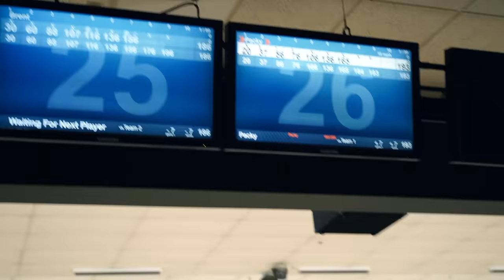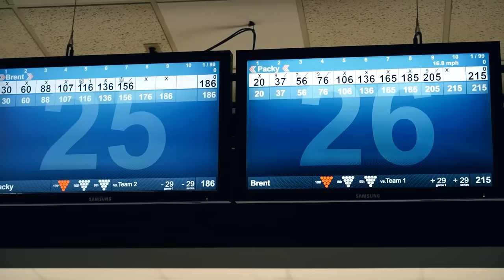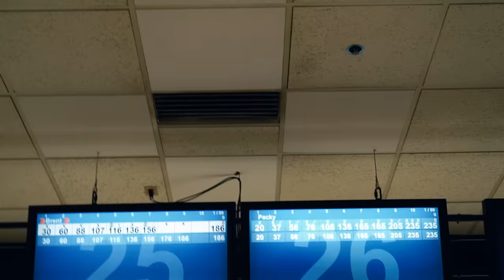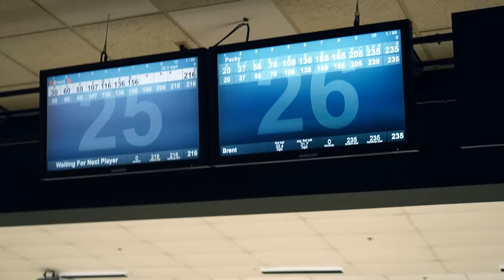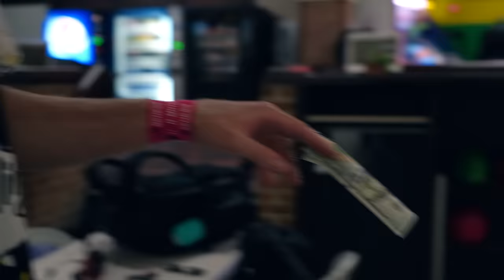PBA Pro vs Wichita Toe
House Pro vs Wichita Toe with Packy Hanrahan against Wichita legend Brent Bowers.